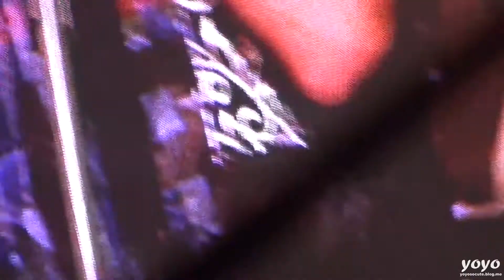130526 Ment 2 - Blue Moon in Seoul 정신 (JungShin ver.)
130526 Ment 2 - Blue Moon in Seoul 정신 (JungShin ver.)

캠 by 요요

禁止二次修改或移除Logo 禁止再上傳，欲轉載請註明出處
영상 수정금지. 로고 삭제금지.
재업로드 금지. 퍼가실때 출처는 꼭 밝혀주세요.